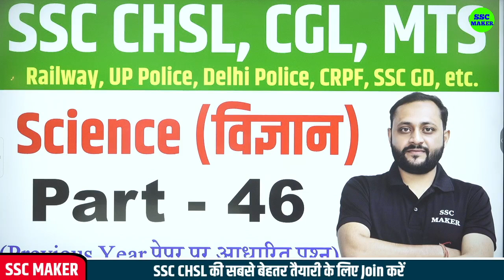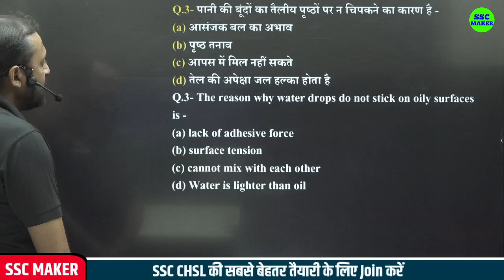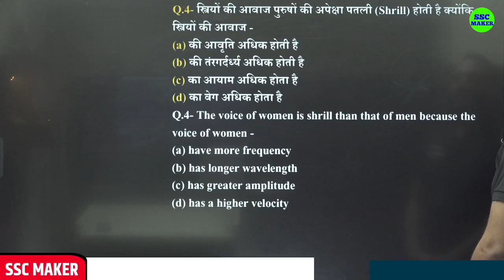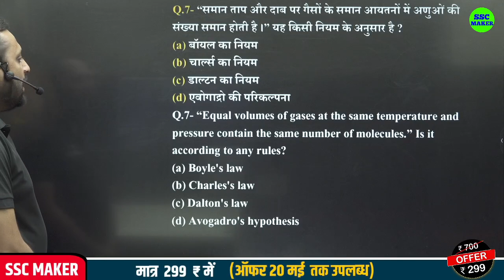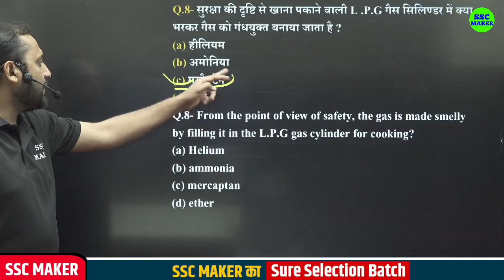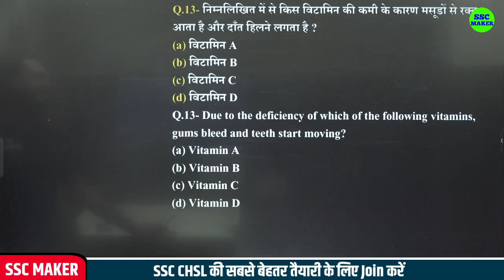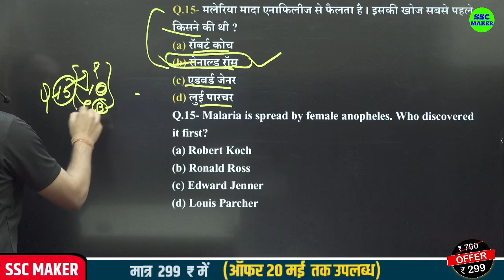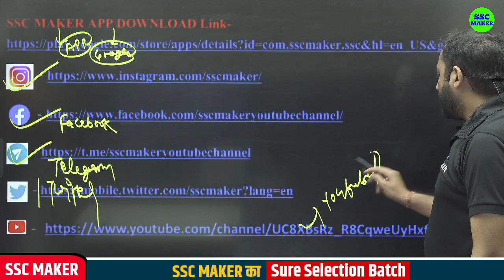Science Part - 46 | Science Most Important Questions | For -SSC CGL, CHSL, MTS, CRPF, Railway etc